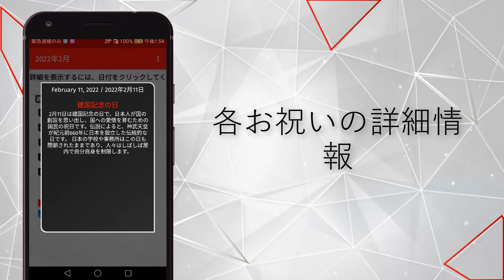App カレンダージャパン2022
アプリ「カレンダージャパン2022」の使用. ここからダウンロード：